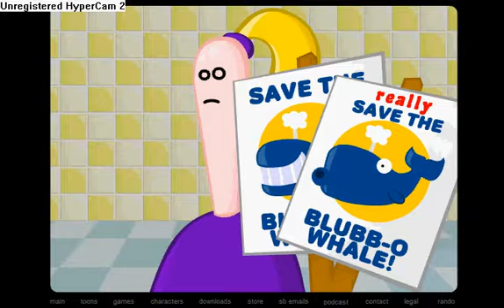Homestar Runner- Blubb-O's Commercial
A Homestar Runner toon.